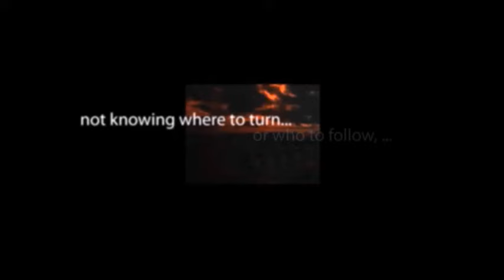CBS Radio Mystery Theater "Power of Zeus" hosted by E.G. Marshall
Scientists, sent to the planet Zeus, meet the planet's pompous and overbearing commander who sports a Texas drawl.